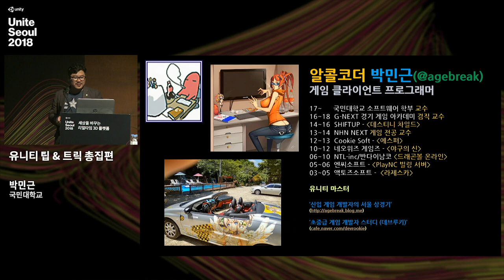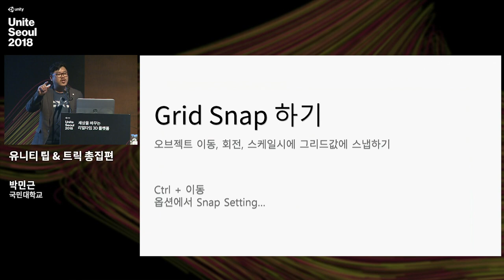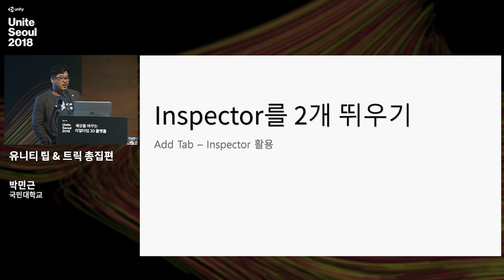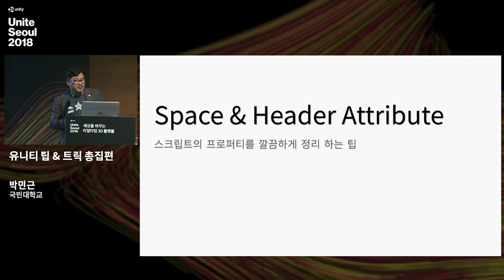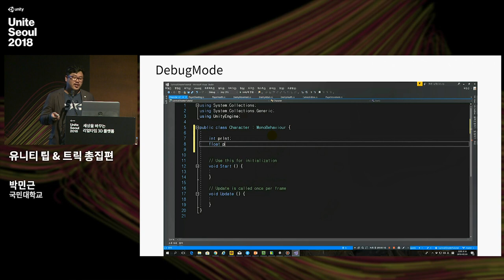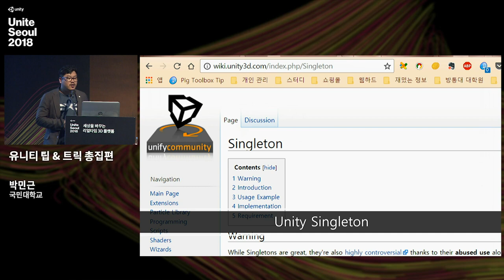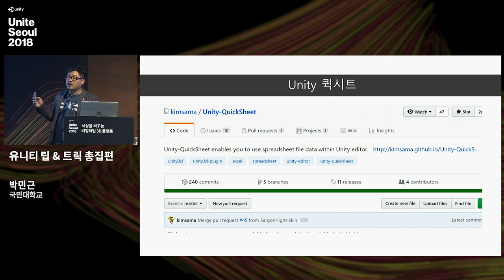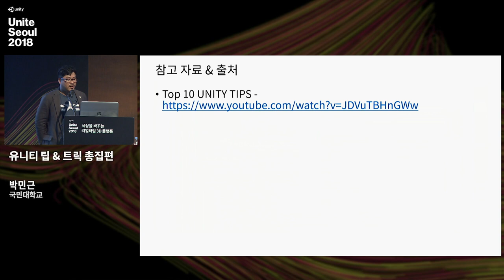유니티 팁 & 트릭 총집편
박민근 / 국민대학교 / 교수&유니티 마스터